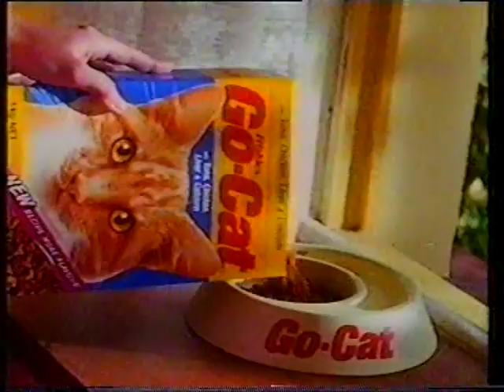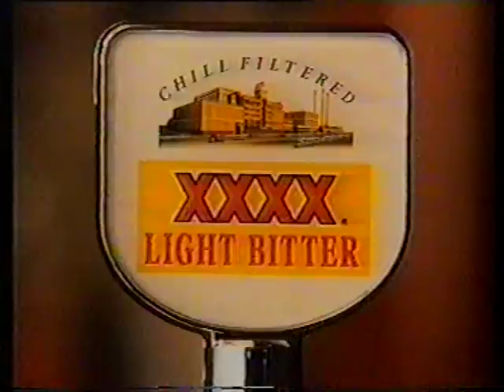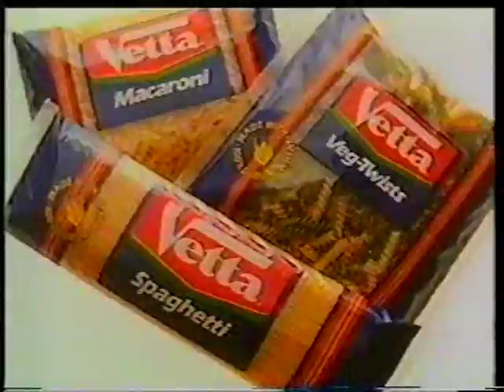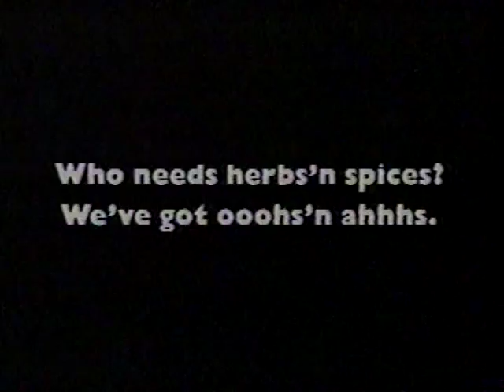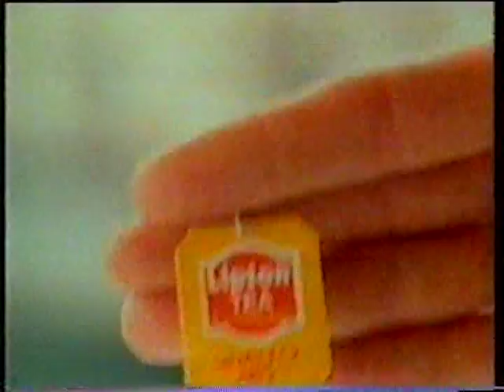1991 Brisbane, Australia TV Ads - Soothers to Australian Dairy Corp